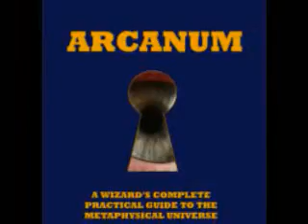Be A Wizard 25 - Love-Lust Relationships & Magick {Merlyn's Magick School 4.7}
Mardukite Merlyn's Magick OnLine School.
So..You Want 2 B A WIZARD???
From Mardukite Ministries curtesy of Joshua Free / Merlyn Stone.
Lesson 4.7: LOVE-LUST (SEX) RELATIONSHIPS AND MAGICK from Merlyn's Magick by Joshua Free.
"The Wizard's Secret Notebooks" (the republished out of print works of Merlyn Stone)
Mardukite Ceremonial Series.
Based on: "Merlyn's Magick: The Wizard's Secret Notebooks" by Joshua Free.
Merlyn's Magick (c)2005, Joshua Free.

Wizardry 103 curriculum, tree magick, energies of trees, techniques of the grove, blessing and healing the grove, healing the earth, the secrets of the ogham, tree awakenings, akasha: a new vision of magick, mind over matter: what is it?, enchantments and glmaours, the runes of life, coming into power, the hermetic foundation of all life, the book of khemet (egyptian book of the dead), secrets of invisibility (enochian rite), the kybalian: hermetic teachings, a universal school of wizardry, conscious power, in the shadow of pioneers, final lesson: The wizard within.

Recommended Course supplements:

MERLYNS MAGICK: THE WIZARDS SECRET NOTEBOOKS BY JOSHUA FREE (available anywhere online) is the main study guide for the lessons in progressive order.

ARCANUM: THE COMPLETE PRACTICAL GUIDE TO THE METAPHYSICAL UNIVERSE BY JOSHUA FREE (available for a limited time in hardcover by arrangement from mardukite.com or as an e-book from QuintessentialPublications.com) is the all-encompassing 300,000 word 250+ diagram book of books that every student should have at their dispossal. Not only does it serve to supplement this Wizardry 101 Course but will guide the student into much deeper and more advanced facets of the OMNIVERSE.
Arcanum is unparalleled in the literary world and is an essential complete self-guiding curriculum into all things arcane and esoteric. Easy to read. Easy to learn. Easy to use.